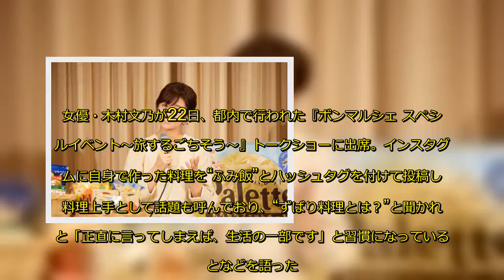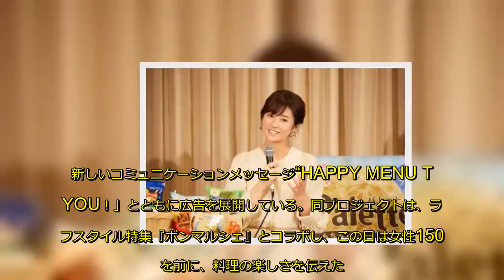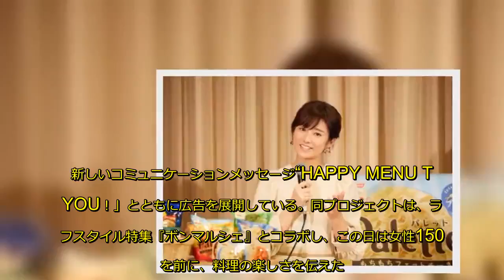木村文乃“ふみ飯”は「生活の一部」 料理の成長に実感語る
女優・木村文乃が22日、都内で行われた『ボンマルシェ スペシャルイベント～旅するごちそう～』トークショーに出席。”と聞かれると「正直に言ってしまえば、生活の一部です」と習慣になっていることなどを語った。
　以前は「和食なら和食、洋食なら洋食という作り方しかできなかった」とするも「最近は余裕ができはじめて、昨日作ったものでアレンジするとか、一手間加える心の余裕ができてきました